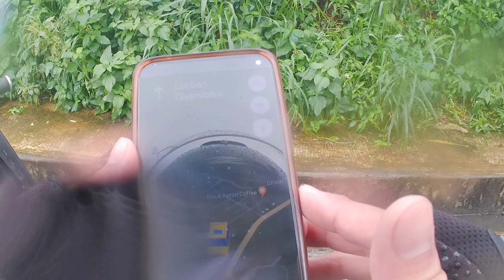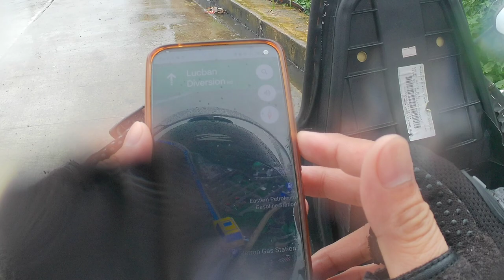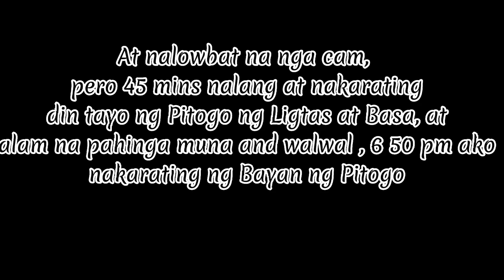BYAHENG PITOGO QUEZON | Dayuhin naten ang Pitogo Quezon - bakbak kahit maulan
Sumunod lang ako sa tropa ko sa Pitogo Quezon mejo kabado kasi first time ko umakyat ng Bontoc Peninzula to Pitogo Quezon kakaibang experience bilang mag isang nag byahe sa di kabisadong daan